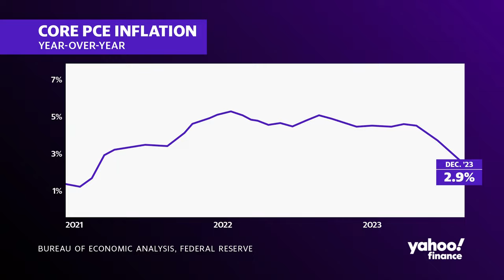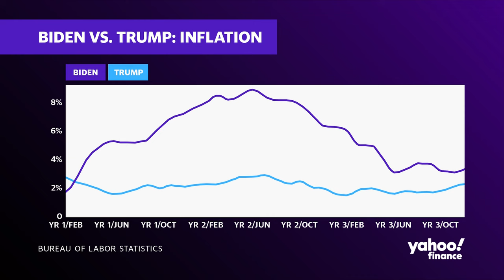Why the 2024 election could come down to inflation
Friday morning's Core PCE inflation report showed continued cooling in inflation figures, which is good news for the Biden administration. However, with the 2024 presidential election looming, and the fight against inflation a major part of Biden's agenda, the level of inflation at the end of his term could determine who voters support.
Yahoo Finance's Rick Newman provides analysis on how the inflation data, among other issues like immigration, could impact voting behavior.